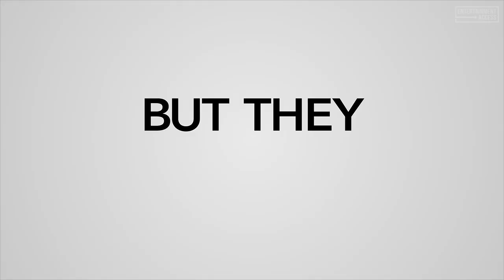CHEAPER BY THE DOZEN Trailer (2022)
Watch the official trailer for Cheaper by the Dozen, a comedy movie starring Gabrielle Union and Zach Braff. Streaming on Disney+ March 18, 2022.

"Cheaper by the Dozen" tells the funny and heartwarming story of the raucous exploits of a blended family of 12, the Bakers, as they navigate a hectic home life while simultaneously managing their family business.